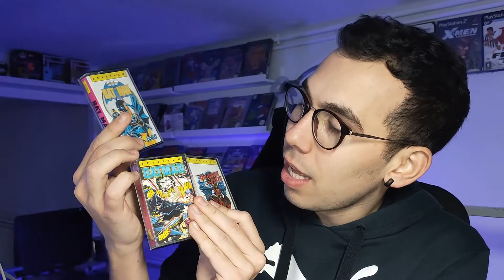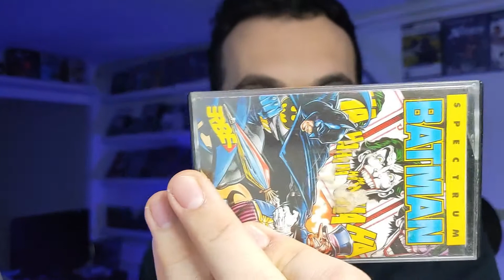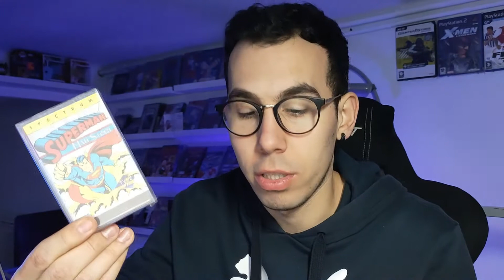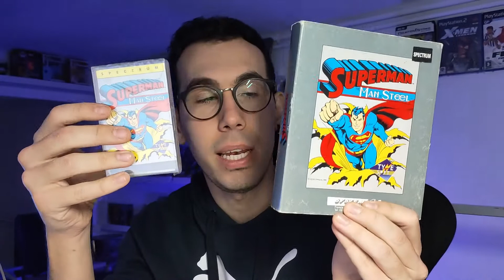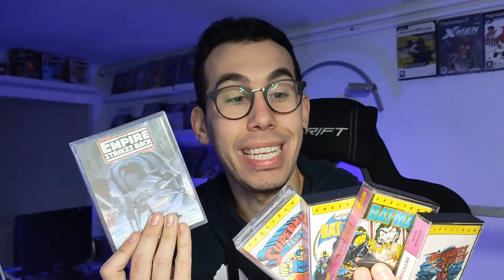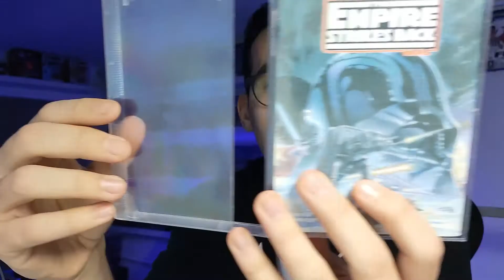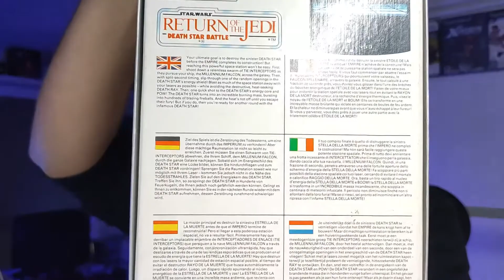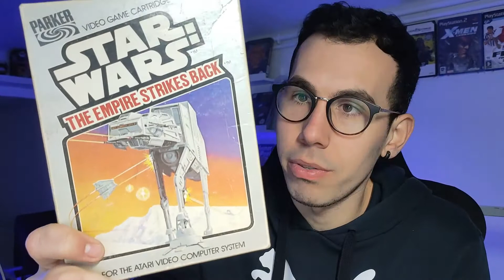Compras VIDEOJUEGOS Junio (2a parte) - RETRO TOTAL!!!!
VIDIAZO. Compras totalmente RETRO! Super compras de spectrum de superman, batman, star wars... Espero que os guste!

Twitch.tv/AlexTorres